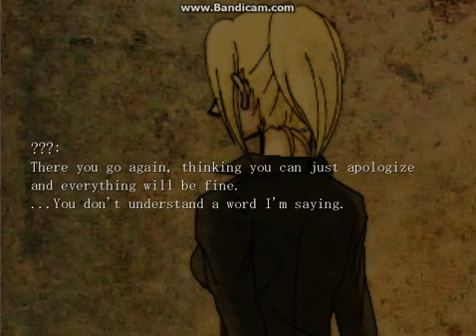The crooked man (7)